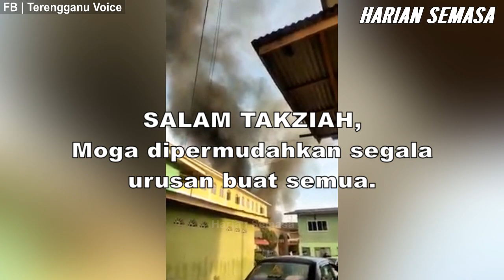Video INSlDEN KEB4KARAN di Kemaman Terengganu.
Safety Advices | Taman Islam Kampung Bakau Tinggi Kemaman Terengganu | Tonton video sehingga habis. Moga dipermudahkan segala urusan buat semua.